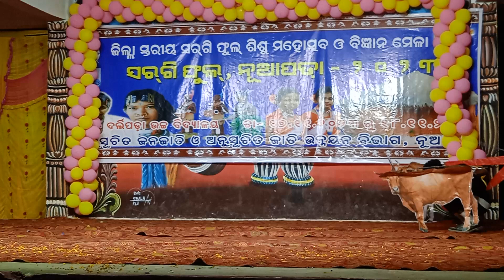Jangalia pani new Sambalpuri song//record dance competition